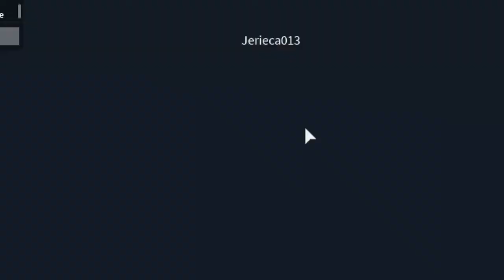build a b̶o̶a̶t̶ ̶f̶o̶r̶ ̶t̶r̶e̶a̶s̶u̶r̶e̶ a washing machine castle tower that's not even finished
technically i was cheating but at least Jerieca013 wasnt lonely